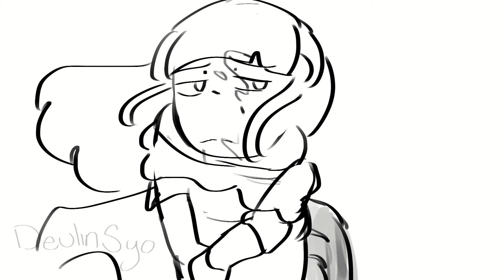etched on a rock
omg basement lore plus clip practice

▶The Video Credits
Song: Hansel - Sodikken
Characters: Mack